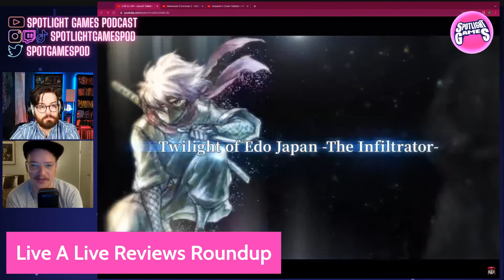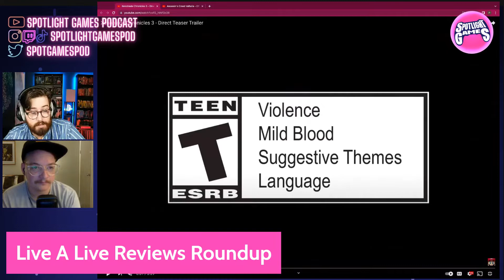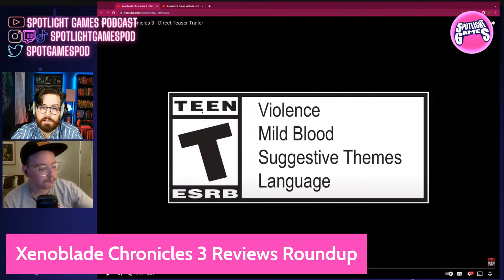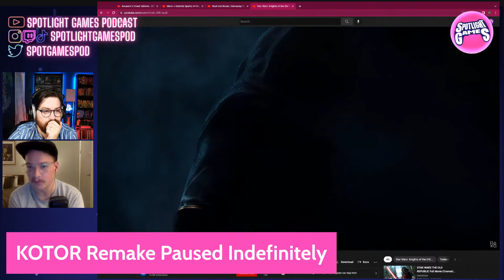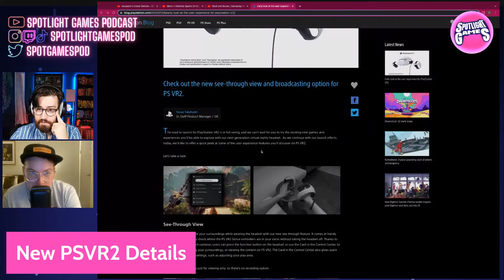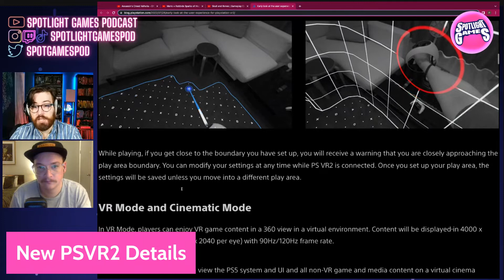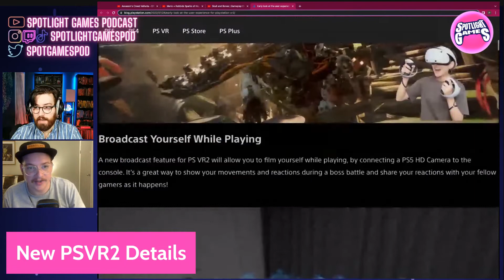Stray Review & Ubisoft In Trouble? - Spotlight Games Podcast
On today's episode, we review Stray (spoilers it's game of the generation, and the best game ever made because you're a cat), tackle this week's news and newest releases, and discuss whether or not Ubisoft is in trouble after their most recent delays and game cancellations!

Time Codes:
Opening: 00:00
What we're playing - 3:52
Stray review - 7:24
TLOU gameplay info revealed - 20:42
Reviews roundup - Live a Live & Xenoblade Chronicles 3 - 27:25
KOTOR remake is probably dead - 32:55
PSVR2 Details revealed - 41:04
Black Panther game reportedly in the works - 44:45
What is going on at Ubisoft?? - 46:20

- IG and TikTok @spotlightgamespodcast
- Twitch.tv/spotlightgamespod